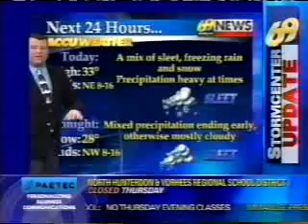WFMZ 69 News Stormcenter Update (11am): Winter Weather Update (12/13/07)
Meteorologist Matt Broderick & Traffic Reporter Rick Edwards updates on winter weather.